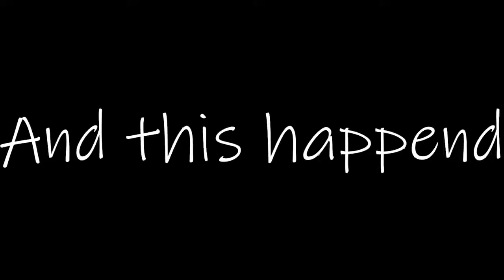[Electric claw + Tushita] Bounty Hunting | Montage | Blox Fruit | Roblox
In this video i will showing my tushita bounty hunting montage!